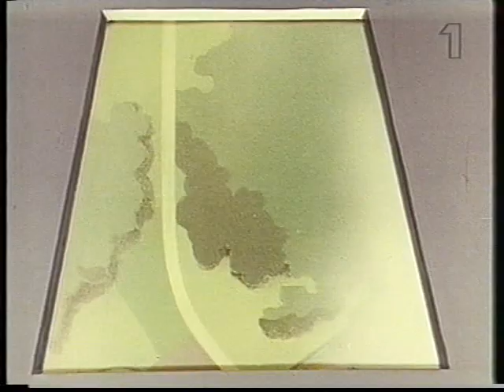Söndagsöppet (SVT1 1998-03-29)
Här är nästan ett helt avsnitt av Söndagsöppet med Ulf Larsson och Pernilla Wahlgren som programledare. Tyvärr saknas de första 25 minuterna av programmet. Fler medverkande i programmet är Tomas Bolme, Björn Bjelfvenstam, Gunvor Pontén, Ulf Eklund, Marian Gräns, Lill Lindfors, Kerstin Thorvall, Anders Engström, Ernst Billgren och Rolf Karlsson. På scen och interjuvas står Iron Maiden, Fjeld och Ricky Martin. Sändes i SVT1 den 29e mars 1998.